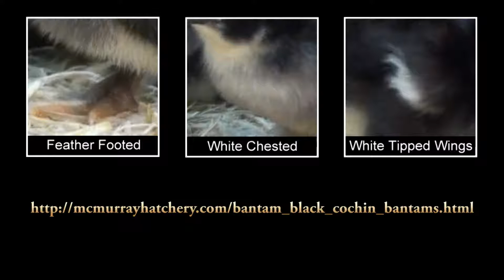Black Cochin Bantam Chicks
Soldiers returning from China brought the first Cochin bantams to England in the 1860's. They were known as "Pekin" bantams then and are still referred to as "Pekins" in many parts of Europe. Cochins are heavily feathered down the shanks and toes and appear to be much larger than they actually are. They are very gentle, excellent setters, require little space, and with their many color varieties are absolutely beautiful to look at. Cochins are the most popular of the feather legged bantams and one of our best setters. The coal black plumage with the greenish sheen really sets these birds apart from the others. A bright red comb and wattle makes a beautiful contrast with the black feathers. A variety that has been shown for over 120 years in this country.